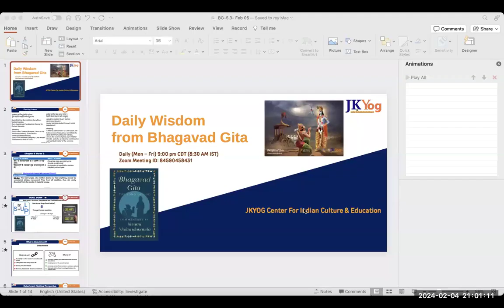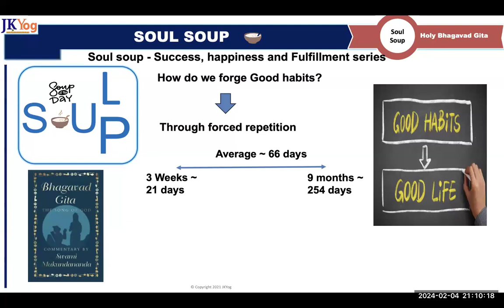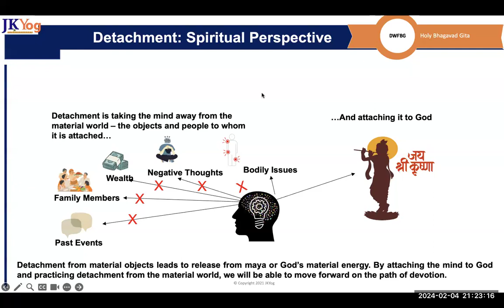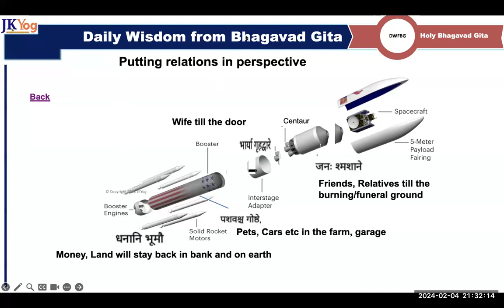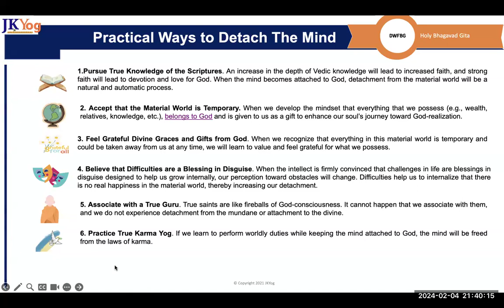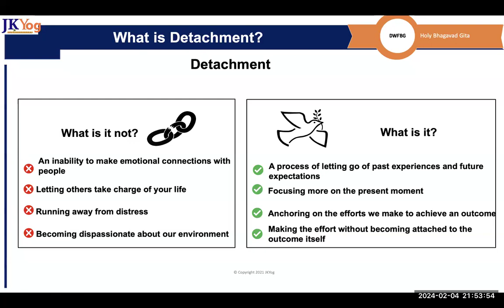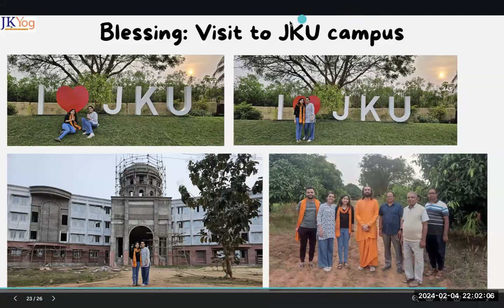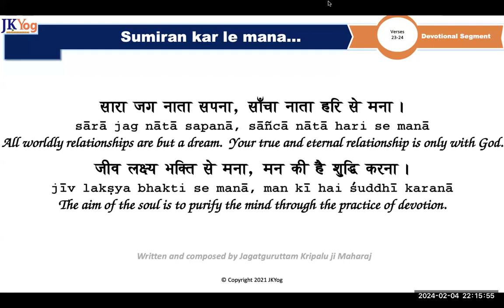DWFBG (BG 5.2) What are the tools to develop detachment? (Part 2) Feb 4, 2024